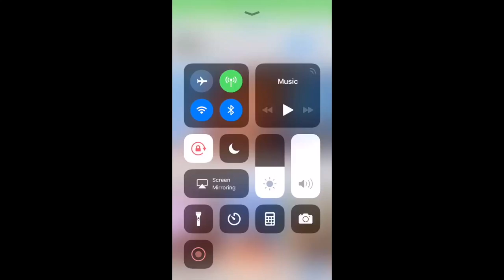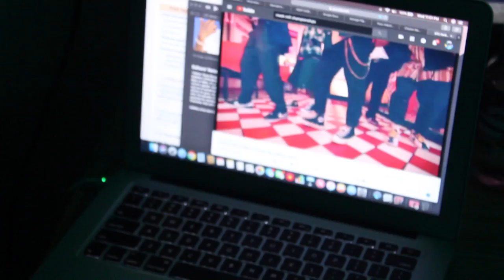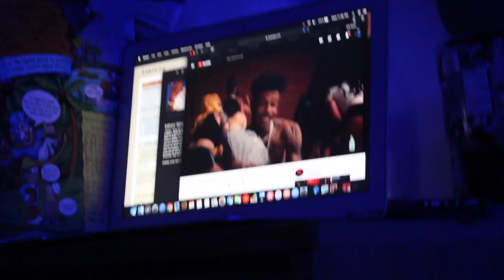LOST FOTAGE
This was sometime after or during my birthday. forgot i even recorded this. But my Junior year could have have been better . did not really feel like editing, so whatever to this video.